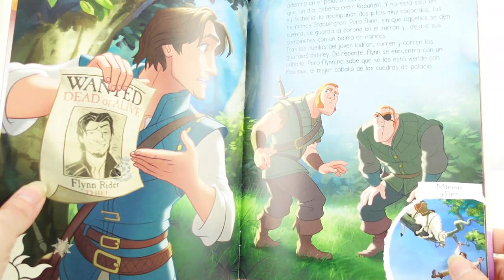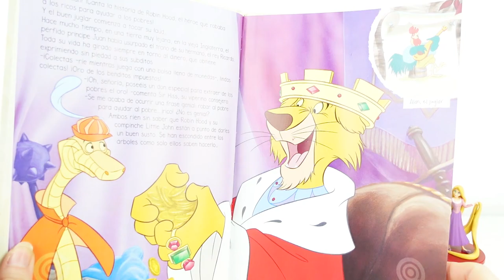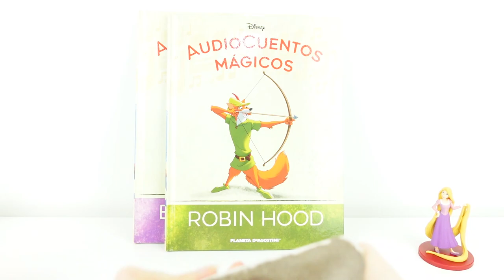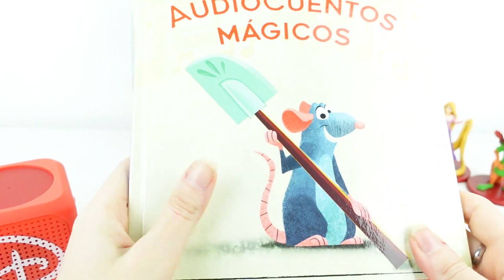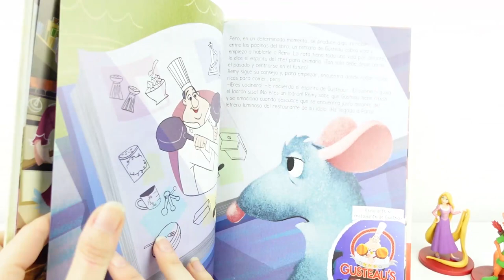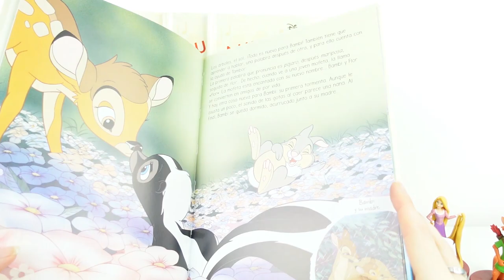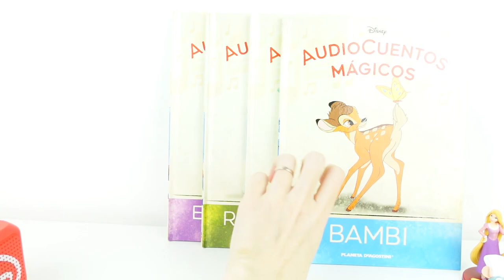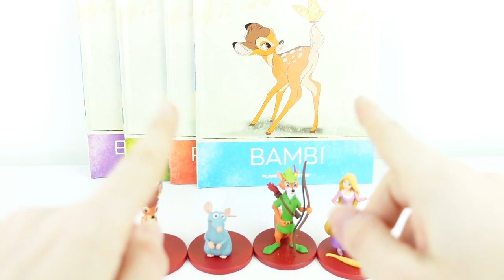AUDIOCUENTOS DISNEY PLANETA DE AGOSTINI (18, 19, 20 y 21)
Aquí está la nueva entrega de AUDICUENTOS DISNEY de este mes de abril de 2021 en la que veremos las entregas número 18, 19, 20 y 21 de esta colección.

No os perdáis ninguna y decidme cuál es el que más os gusta de todos :-).